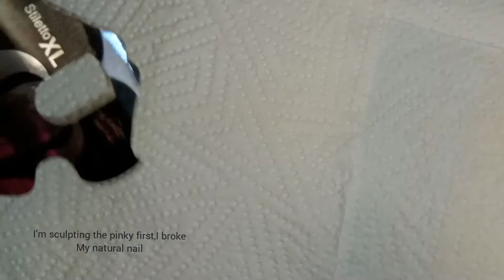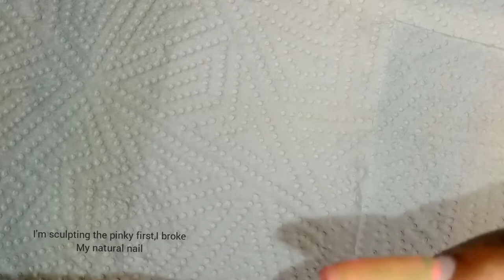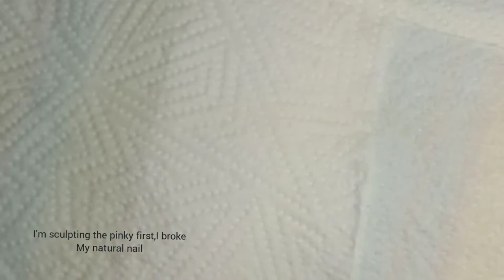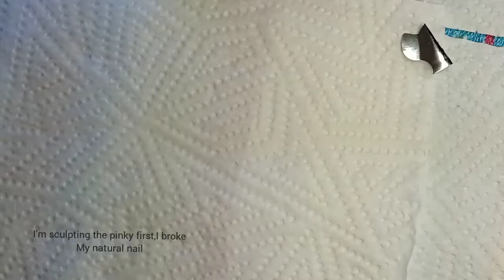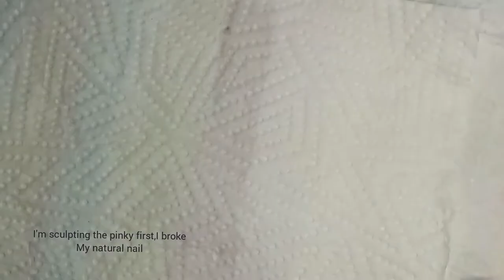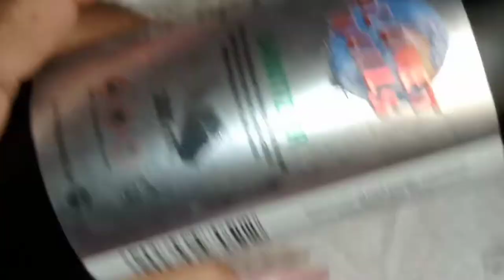nail tech with a stroke doing Iconic Acry Gel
I file and shape after that I will paint the nail with black gel polish 2coats , after curing it I will use white gel polish to draw a stripes.Plese keep watching the video, Please subscribe and comment or like the video.Thank for watching.